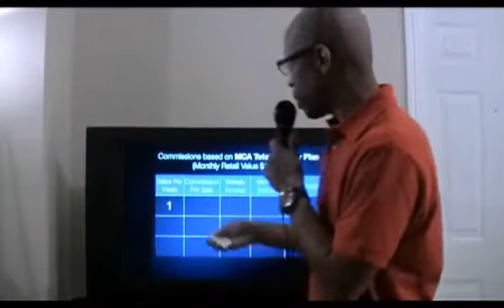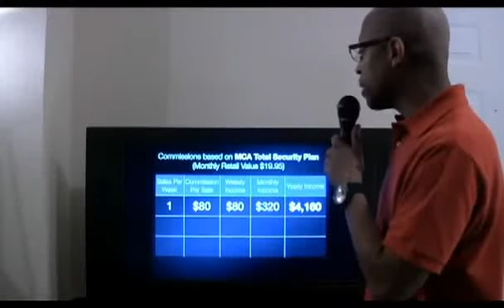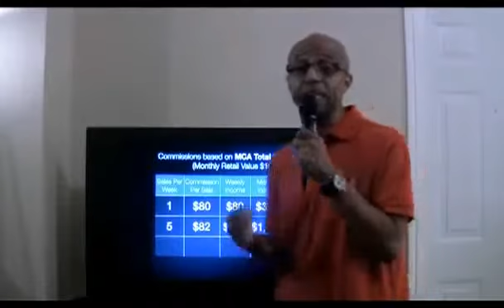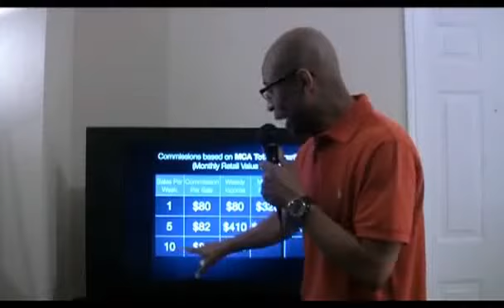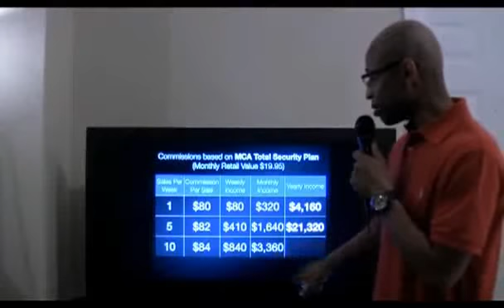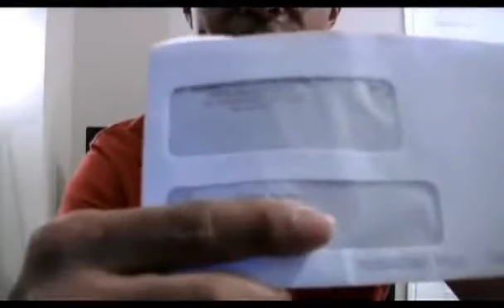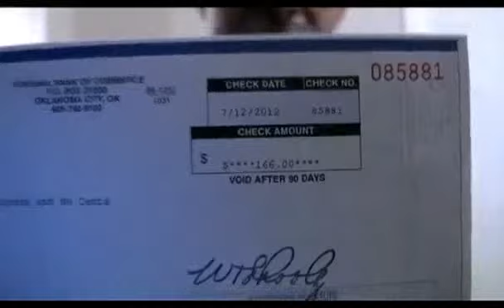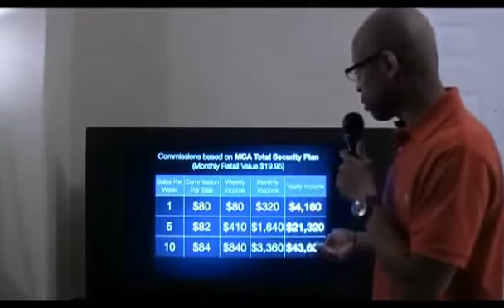My Second Pay Day in Motor Club of America - MCA Proof